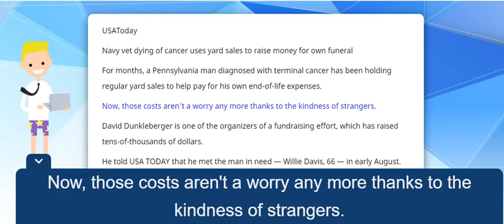Navy vet dying of cancer uses yard sales to raise money for own funeral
USAToday  Navy vet dying of cancer uses yard sales to raise money for own funeral

For months, a Pennsylvania man diagnosed with terminal cancer has been holding regular yard sales to help pay for his own end-of-life expenses. Now, those costs aren't a worry any more thanks to the kindness of strangers.

David Dunkleberger is one of the organizers of a fundraising effort, which has raised tens-of-thousands of dollars. He told USA TODAY that he met the man in need — Willie Davis, 66 — in early August.

Dunkleberger and a friend attended one of Davis' yard sales, not knowing that the man was struggling with a terminal diagnosis. As they left, Davis told Dunkleberger that the sale was to raise money for a funeral.

“Who’s funeral?” Dunkleberger remembers asking.

“Mine,” Davis replied.

Dunkleberger — 27, of Johnstown, Pennsylvania — says he was haunted by the man's words. He soon decided to set up a crowd-funding campaign.

After local and national media attention this week, Dunkleberger's campaign has raised more than $30,000, which will be used to help meet Davis' final wishes. The campaign has repeatedly raised its goal as the donations kept coming in.